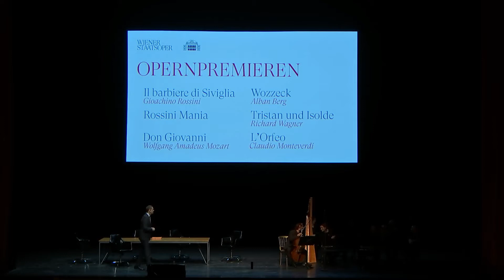Monteverdi L'incoronazione di Poppea Pur ti miro Kate Lindsey, Slavka Zamecnikova